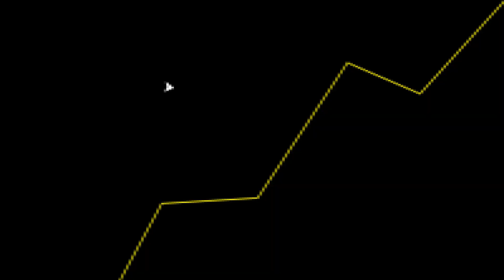🚨Xbox VAI MUDAR o CONTROLE (vazamento massivo do XBOX)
Fala galera! No vídeo de hoje teremos um corte comentando sobre o vazamento que rolou hoje.